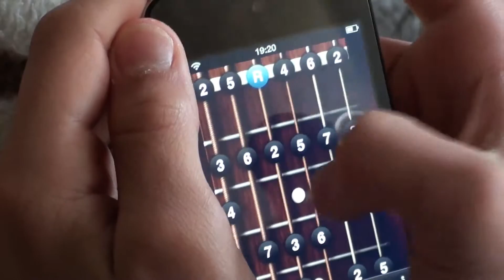Summer of 69 - Darwins IPod Version - Made with Guitar Toolkit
Auf der Suche nach den richtigen Tönen,